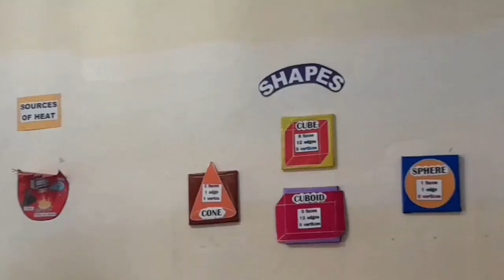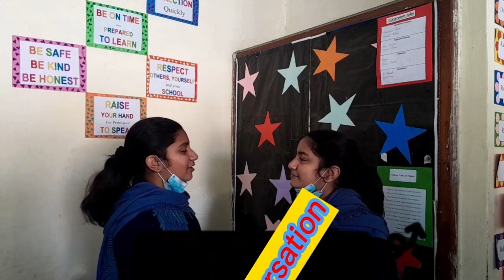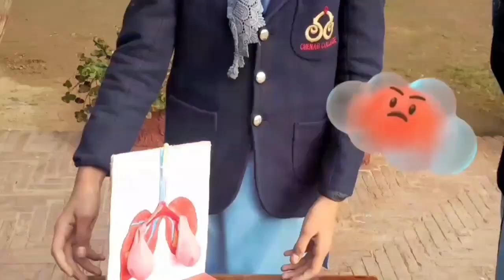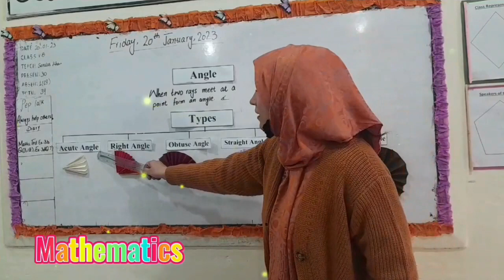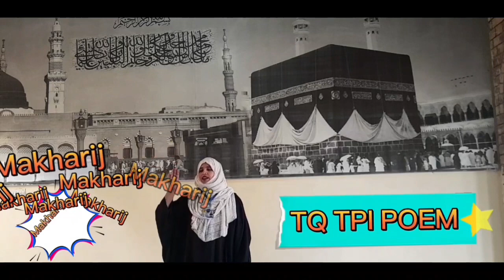Documentary on Education at Chenab College Jhang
education
documentary
Chenab College Jhang
چناب کالج جھنگ